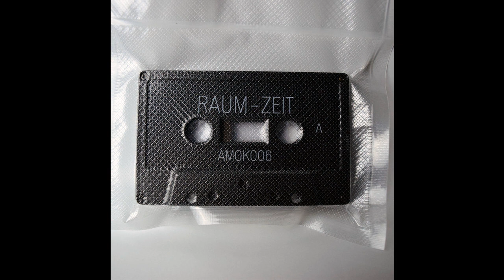Raum-Zeit - Let A Maniac On Your Modular - 03 Toni Der Zwerg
K/D